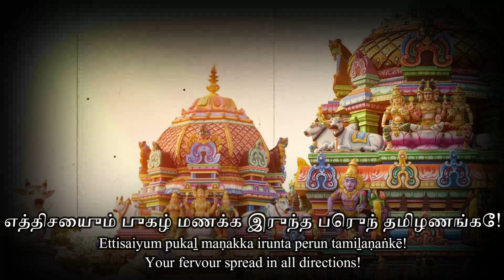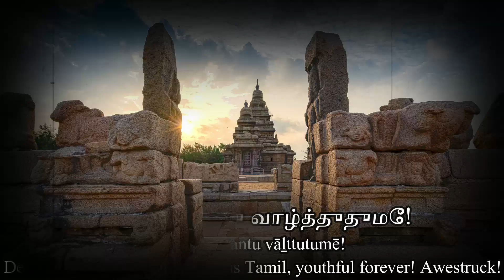State Anthem of Tamil Nadu, India - தமிழ்த்தாய் வாழ்த்து (Tamil Thai Valthu)